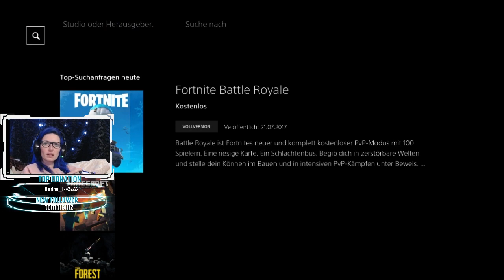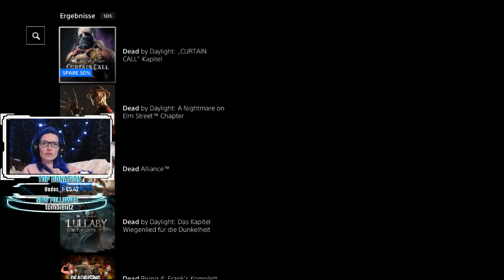Neulich vom Metzger... Dead by Daylight Facecam Gamergirl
Hallo, Willkommen zu meinem Stream. Ich empfange gerne Nachrichten von Euch und möchte mich mit Euch unterhalten. Ich arbeite ständig an meinem Kanal. Überwiegend Streame ich Rettet die Welt, ab und an Battel Royale aber nur Just for Fun. Ich nehme gerne Unterstützungen für mein Neues Projek an. Ich Investiere derzeit in Equipment usw. daher würde ich mich freuen wenn Ihr mich Unterstützt.